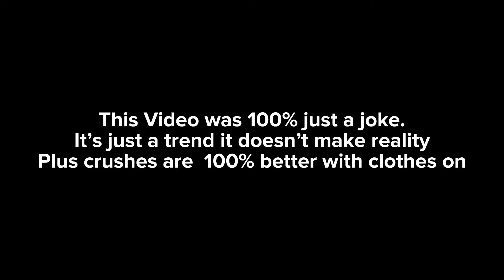Trying TikTok trend GONE WRONG (Joke Post) Read Disclaimer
This is just a trend, that doesn’t make reality. Also, I’m NOT a perv. It’s 100% a joke and not real